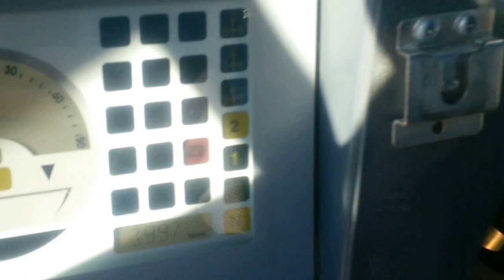John Deere 324J wheel loader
For Sale @McLarenEquip  2012 John Deere 324J articulated wheel loader.  Good shape (hood will be repaired), good rubber.